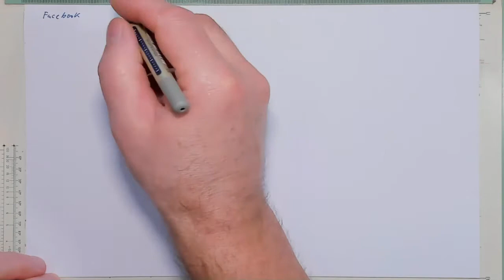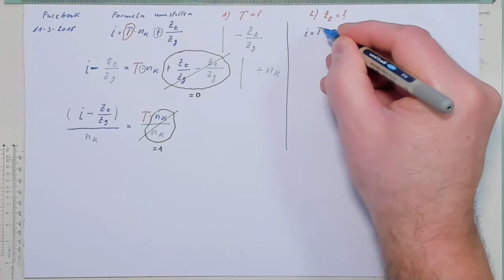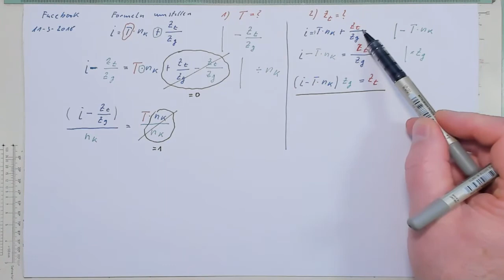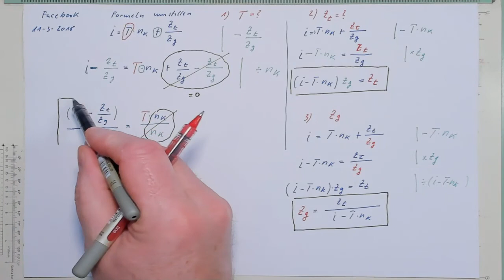Formeln umstellen 11 03 18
hier beantworte ich eine Anfrage von Facebook wie Formeln umgestellt werden sollen und zwar am konkreten Beispiel.